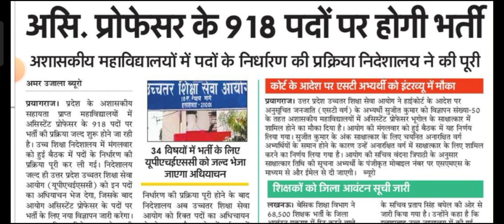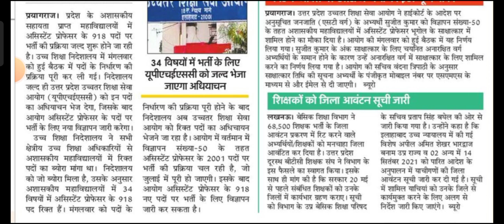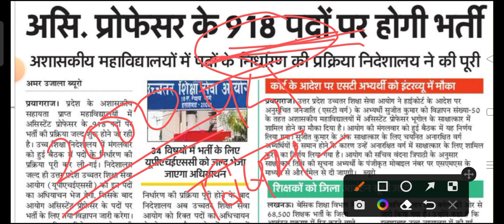Uphesc विज्ञापन संख्या -51/uphesc assistant professor vacancy 2022#hindikibindi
हैलो दोस्तो,
मैं श्वेता झा आप सभी का स्वागत करती हूं आपके अपने यूट्यूब चैनल 'हिंदी की बिंदी' में।

इस वीडियो में :
इस वीडियो में आप सभी को असिस्टेंट प्रोफेसर की आगामी आने वाली भर्ती के बारे में बताया गया है। आशा करती हूं आप सभी को वीडियो पसंद आएगा।
धन्यवाद 🙏🏻

वीडियो बनाने के लिए क्या यूज करती हूं :
boya mic
light stand
green screen

your quires:
How do I become a professor assistant professor?
What is the salary of assistant professor as per UGC norms?
असिस्टेंट प्रोफेसर कैसे बनते हैं?
असिस्टेंट प्रोफेसर का वेतन कितना होता है?
असिस्टेंट प्रोफेसर के कितने पेपर होते हैं?
कॉलेज लेक्चरर की सैलरी कितनी होती है?
सरकारी कॉलेजों में लेक्चरर कैसे बने?

Your search related Keyword And Tag :

uphesc
Uppsc
Uppsc GDC
उत्तर प्रदेश उच्चतर शिक्षा सेवा आयोग
राजकीय डिग्री कॉलेज प्रवक्ता
गवर्नमेंट ऐडेड कॉलेज
अशासकीय महाविद्यालय
राजस्थान पब्लिक सर्विस कमिशन
mppsc
rpsc
upsc
HPPSC
assistant professor new update
uphesc results 2021
uphesc interview
assistant professor news
latest news up up teacher vacancy
news up teacher vacancy
update up teacher vacancy
process up teacher vacancy
latest news up shikshak bharti
 latest update up shikshak bharti
 latest upcoming teacher vacancy in up 2022
upcoming teacher bharti2022
 upcoming teacher recruitment 2022 upcoming teacher vacancy in up
today up tgt pgt latest news
uttar pradesh teacher bharti
uttar pradesh teacher salary
uttar pradesh teacher vacancy
 super tet uptet exam date latest news  rajasthan news dainik rojgar samachar current affairs
 tgt pgt news tgt pgt expected cut off government jobs news